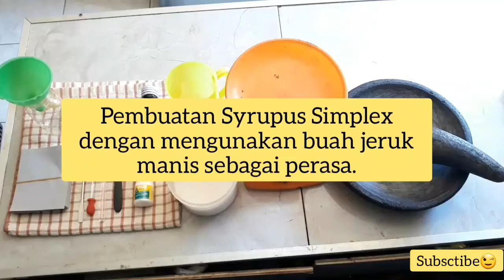PEMBUATAN SYRUPUS SIMPLEX DENGAN MENGUNAKAN BUAH JERUK SEBAGAI PERASA